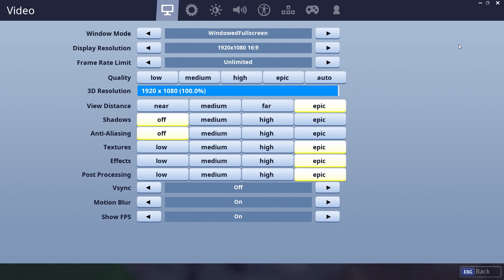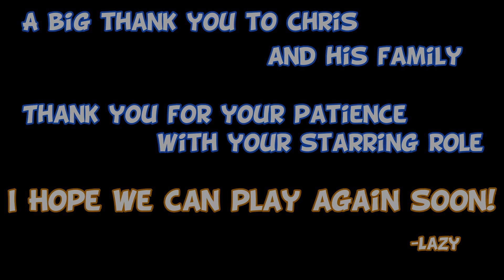#1 Fan Moments You Weren't Supposed To See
Huge shout out to Chris for participating in this video and waited so very patiently. I hope it was worth the wait!